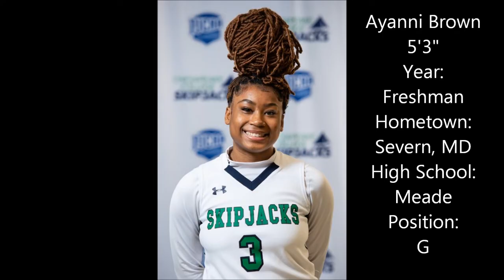#3 Ayanni Brown Skipjack Women's Player Of The Game 5 Dec 22